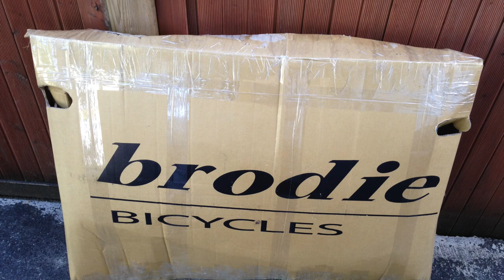Phuket - Naiyang and Surin